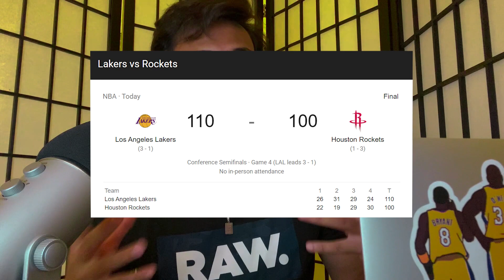Lakers vs Rockets Game 4 Analysis - WILL THE LAKERS BLOW A 3-1 LEAD AGAINST THE ROCKETS?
Lakers get the DUB in game 4 making way for a 3-1 series lead!!! Is this lead safe & what were the key takeaways from game 4? Find out in todays video! Enjoy :)